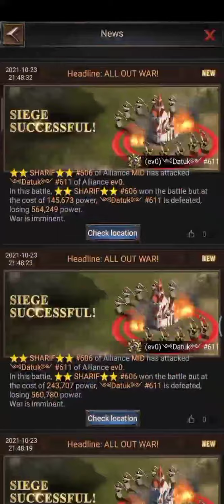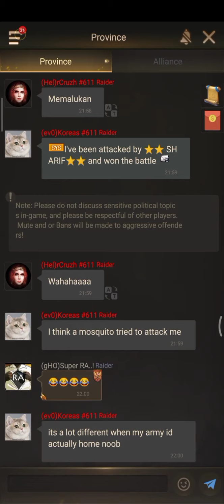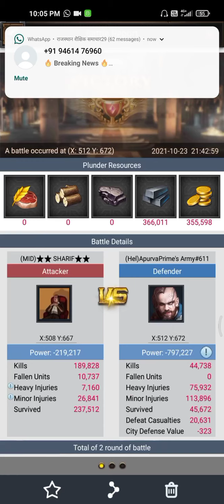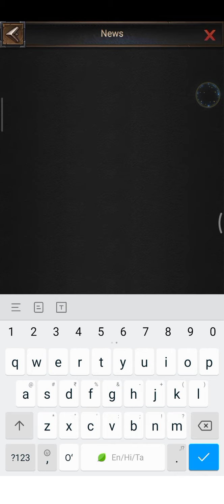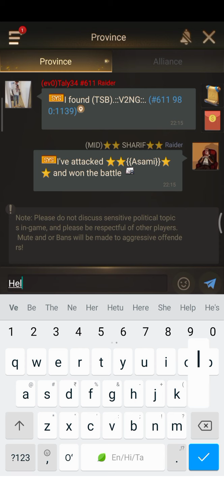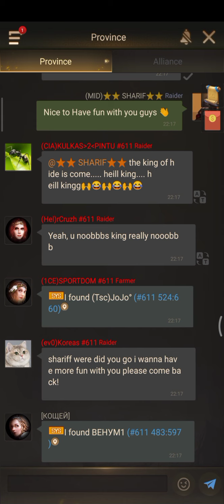State 606 🆚 State 611 KE : Getting MVP on 1st SvS KE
Hello everyone!👋
Me SHARIF from state 606, again got sometime to have fun in Rise Of Empires.
Here in 606 ,recently we had our first svs KE with state 611,We enjoyed it and recorded it for you guys. First round of CoP is always open competition. KE only on saturday and i got MVP on first KE for state 606.